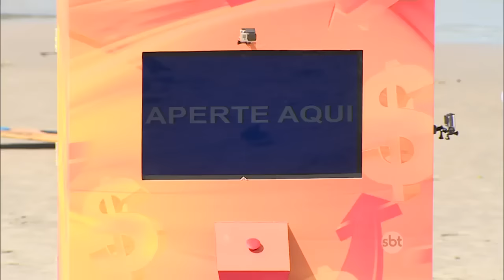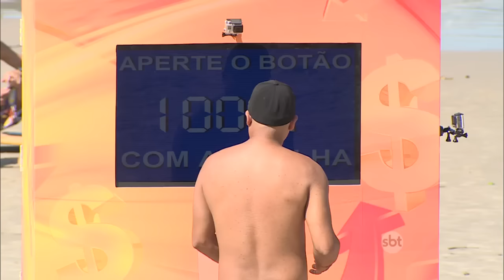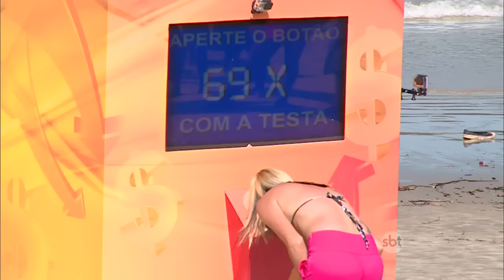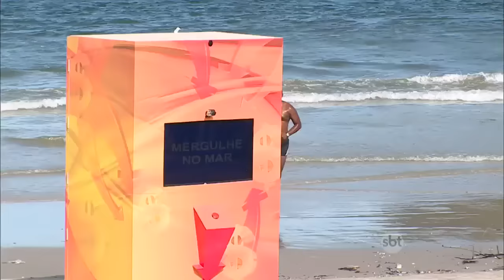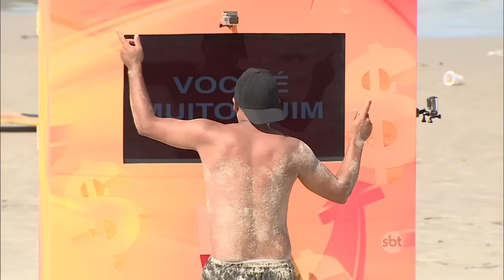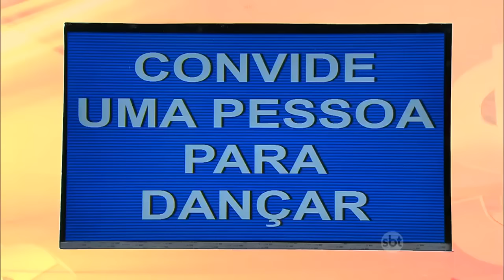Câmera Escondida: Máquina de dinheiro na praia